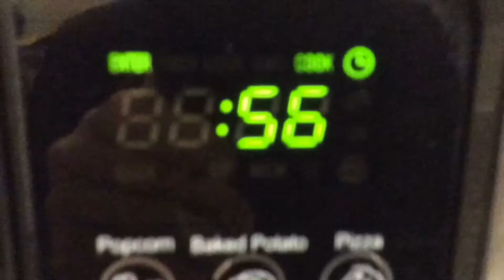Stikbot is DEAD